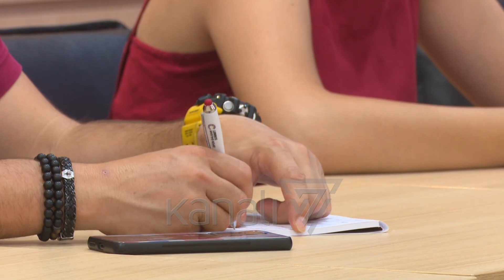BERISHA I THOTË JO “PASAPORTËS SË ARTË” - News, Lajme - Kanali 7